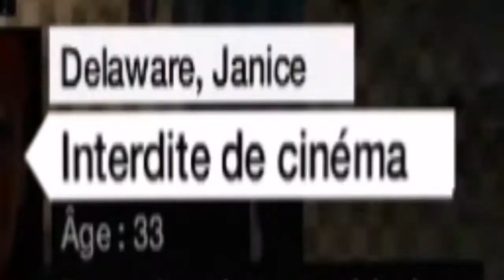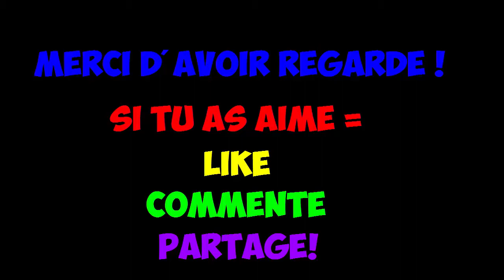FUNTAGE WATCH DOGS - DELIRE FUN TROLL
◘◘◘◘◘◘◘◘◘◘◘◘|▼DESCRIPTION▼|◘◘◘◘◘◘◘◘◘◘◘◘
Salut tout le monde, aujourd'hui on se retrouve pour un FUNTAGE sur Watch Dogs j'espère qu'il vous plaira !
►LIKE si la vidéo t'a plu◄
►PARLE DE LA CHAINE à ton entourage pour m'aider◄
Merci d'avoir lu la description et à la prochaine !